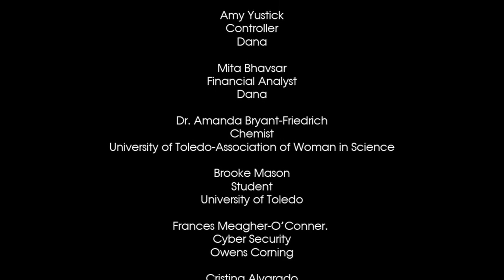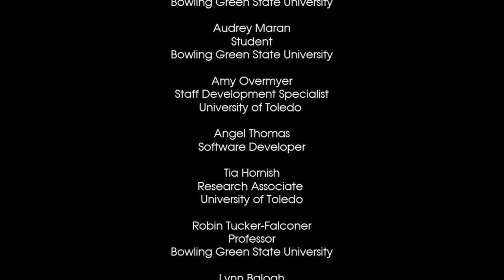STEM Career Day for Girls at Imagination Station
For the past two years, Imagination Station as hosted a Girl Power! STEM Career Day for Girls. This program gives young women in our community the opportunity to meet and learn from women in the STEM fields. This event offers a female STEM professional Q&A session, a special EXTREME demonstration from Imagination Station, special activities prepared by STEM professionals and the opportunity to explore the science center.